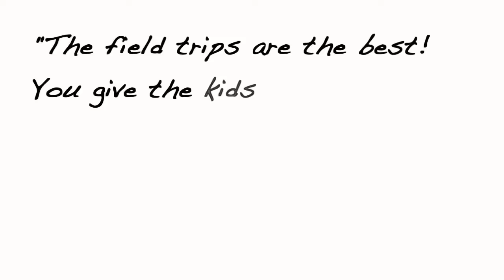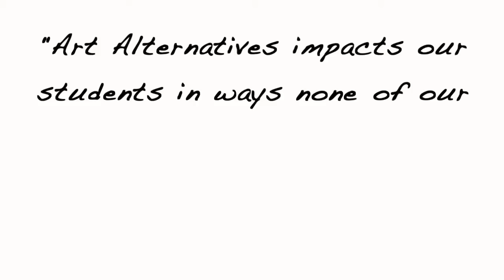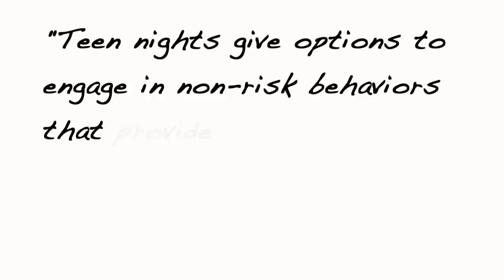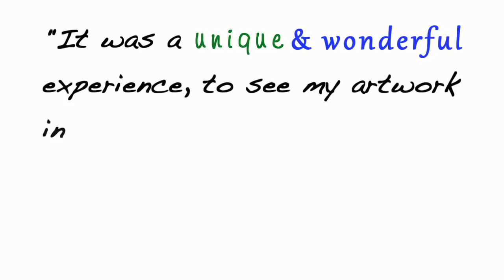Schack Art Center - H'Arts Auction Fund-A-Need Video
Video highlighting our art education programs at the Schack Art Center. It was used during the Fund-A-Need portion of the 2013 H'Arts Benefit Art Auction.